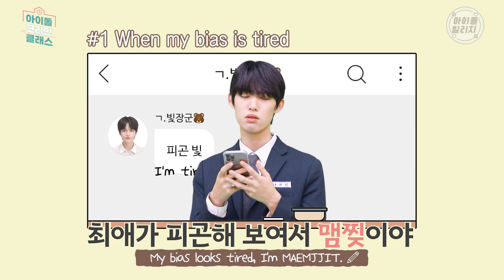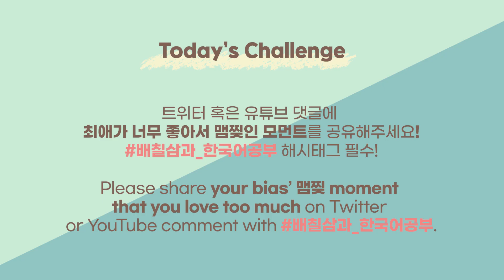(ENG) Learning Korean Language with K-POP Idols! | "맴찢" Meaning | IDOL KOREAN CLASS EP.38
Lesson 38
: The easiest expression to say when your bias is sick, 맴찢(Maemjjit) 😥😥

[📕] Today's word
- Meaning of 맴찢 (Maemjjit) : My heart is broken. The state of being sad or upset.

📢 Every Monday and Thursday at 6pm,
BAE173's very special Korean class will be revealed!

BAE173 비에이이173 제이민 한결 유준 무진 준서 영서 도하 빛 도현
J-MIN HANGYUL YOOJUN MUZIN JUNSEO YOUNGSEO DOHA BIT DOHYON
한국 한국어 케이팝 아이돌 KOREAN KPOP K-POP 가나다라 GANADARA
오징어게임 SQUID GAME 스트레이 키즈 STRAY KIDS
방찬 BANG CHAN 리노 LEE KNOW 창빈 CHANGBIN 현진 HYUNJIN 한 HAN 필릭스 FELIX 승민 SEUNGMIN 아이엔 I.N